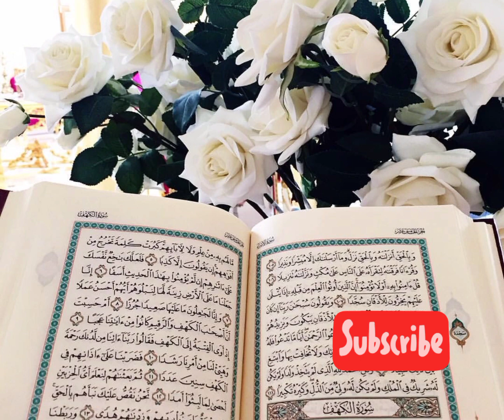Rasoolan ameena arabic song